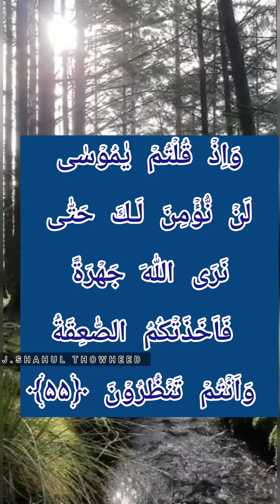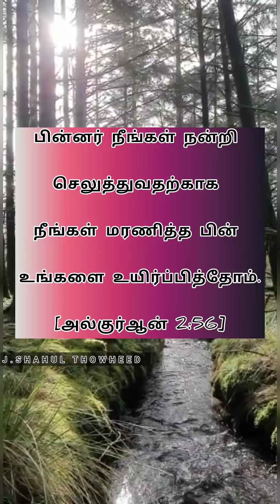32 குர்ஆன் சூரத்துல் பகரா 55,56 ஆகிய வசனங்கள் தமிழ் & அரபி QURAN SURATUL BAKARA TAMIL & ARABI MP3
தொடர்  32

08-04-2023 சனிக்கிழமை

குர்ஆன் சூரத்துல் பகரா  55,56 ஆகிய  வசனங்கள்

உரை அ.நபீலா